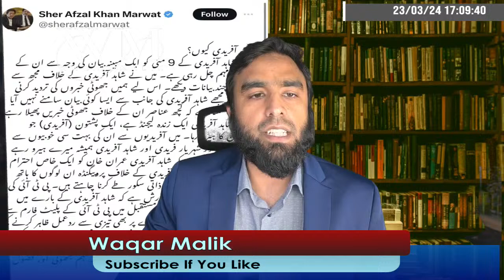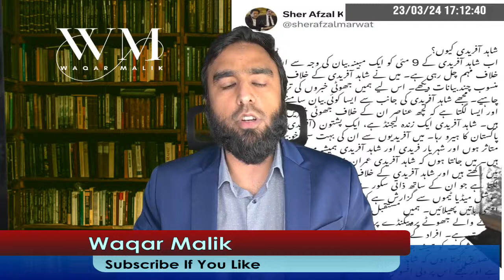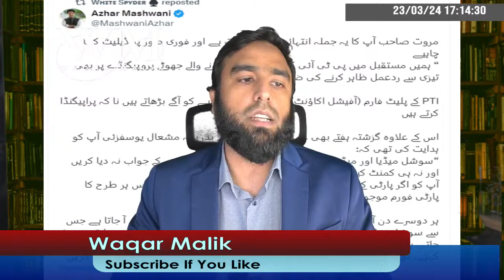**Sher Afzal Comes In Support Of Shahid Afridi** Imran Khan Clear Instructions Ignored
**Sher Afzal Marwat Comes In Support Of Shahid Afridi** Imran Khan Clear Instructions Ignored